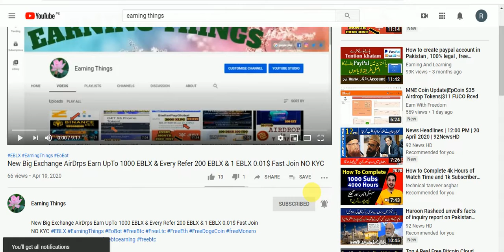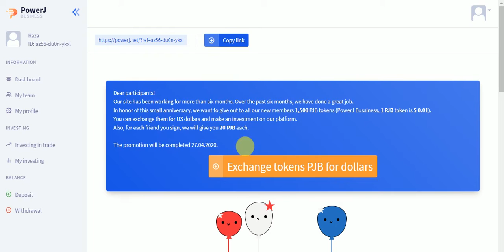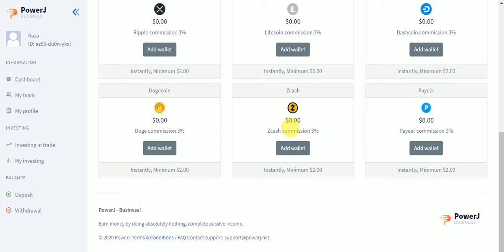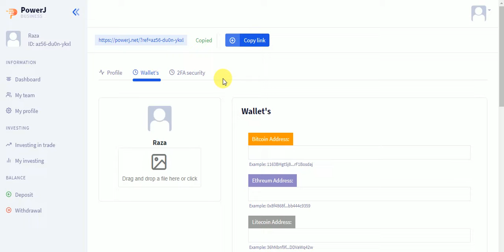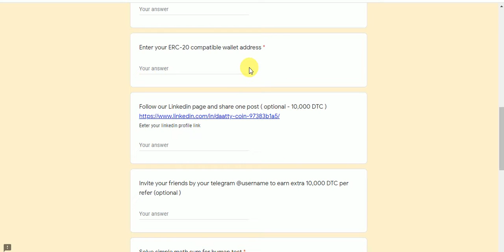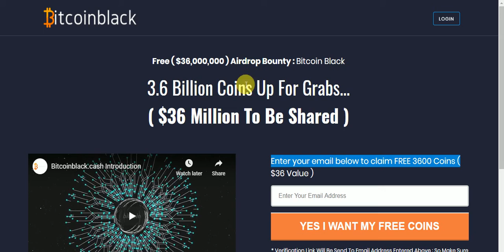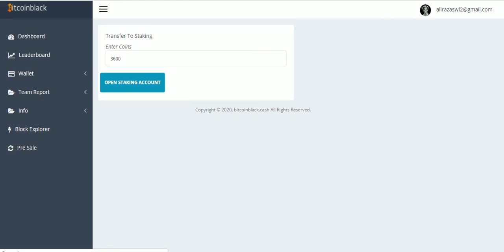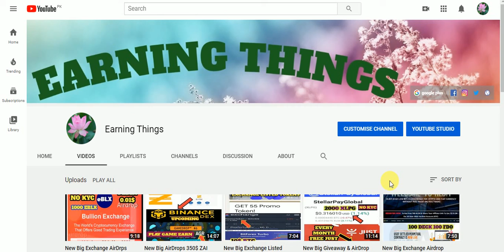New AirDrops 1500 PJB 15$ & DTC Token & 3600 Bitcoin Blak 36$ & All Tokens Staking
New Big AirDrops Earn UpTo 1500 PJB 15$ & DTC Token & 3600 Bitcoin Blak Tokens 36$ & All Tokens Staking Daliy Earning
Assalamualaikum